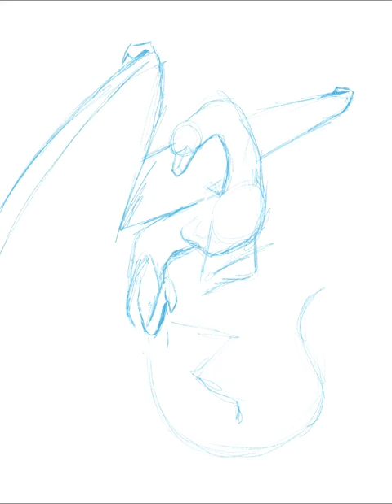Morbus Timelapse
This is the timelapse drawing of Morbus by EwokTheGreatPrp.
Morbus is the god of illness.

Song: The Whole Other - Glitchin' a Ride